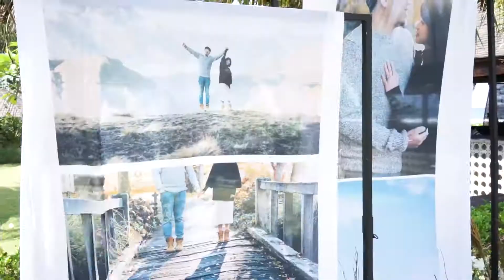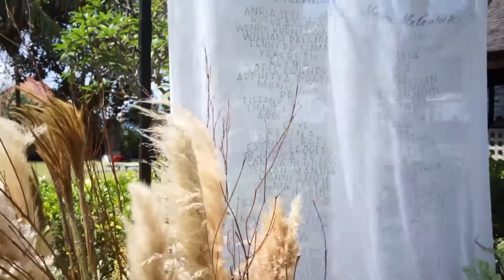Travel Vlog #8 // Bali 2019 (Sandy & Debbie Wedding)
A trip to Bali to attend our lil sister wedding and we extend few days for holiday with the complete family member and plus the newly wed couple at the same time!

Here's a short recap of our super memorable and emotional trip to Bali this time round.

7 - 13 August 2019